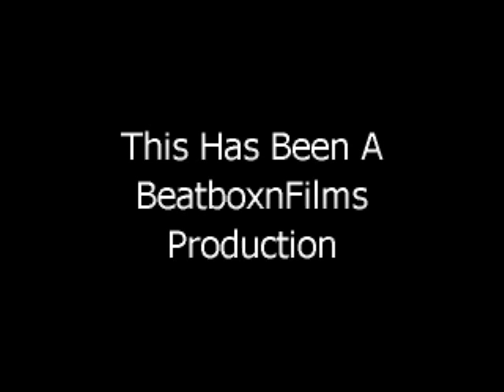California Dreamin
Back again by popular demand...well, kind of.  This time we actually had a bass player.  We did a cover of the classic California Dreamin, John Mayer style.  Check it.
If you like this, I'm going to be putting a pro recording of us play this song on youtube...so just a heads up